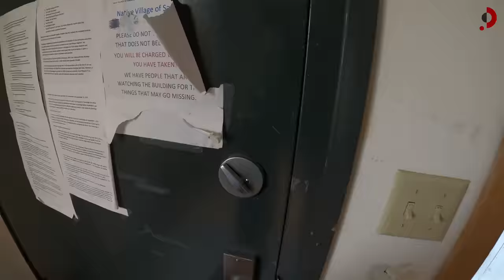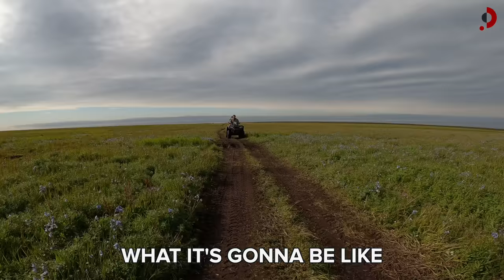Looking For Reindeer On Native-Owned Alaskan Island 🇺🇸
Far from the Alaskan mainland is a Native-owned island where the locals live in a world of their own, mainland Russia is their closest neighbor. Join me as we venture up into the mountains in search of reindeer and learn how the Siberian Yupik people live in their extreme and stunningly beautiful environment.

► Video edited by: Natalia Santenello
► Researched by: Kymberly Redmond

FOLLOW ME 📸

MY GEAR 🎥

► SD Cards
► Drone (I use sparingly)
► Hard drives
- Slower/less expensive
► Backpack

NOTE 📝